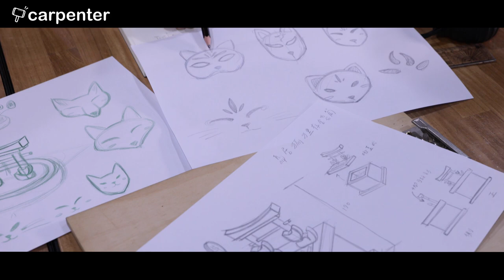2021 brand video┃Carpenter┃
Taiwan’s wood industry reached its golden era in the 1980s. Thus, many traditional wood factories gather in the center part of Taiwan because of the rich resources of timberland. However, as the rise of China’s market, many factories moved to China for processing to reduce the cost. Taiwan’s carpentry industry gradually fell down.

     However, a pair of siblings came from Houli, Taichung, decided to inherit their father’s 29 years’ carpenters craftsmanship and pass down the passion toward the love for cherish the wood. They add new elements like new designs, funs, and interests to the wood handicrafts and develop a series of creational wooden stationery, toys, designed lamp, home goods, and daily goods. They also started many DIY courses for people to participate in carpentry works. This has not only turned this sunset industry around, but also pass down the wood works and let the log to enrich our life.

     These years, the planet’s natural environment is getting worse. To reach the production of green supply chain, Carpenters chooses the FSC sustainable forests’ log for processing. All the products are designed and made in Taiwan. Carpenter also provide job offer for the locals and take part in charitable events. Through these activities, Carpenter wish they can gradually get close to the vision of a sustainable entrepreneur that is helpful for the human society and the environment.